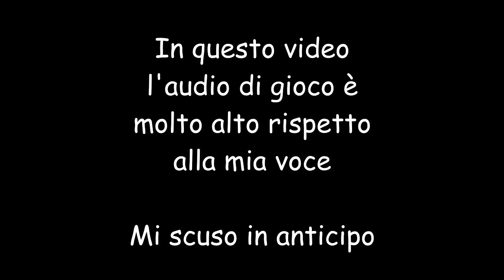Kingdom Hearts Melody of Memory - DEMO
Era proprio necessario questo capitolo della saga? probabilmente no, ma proviamo a considerare e valutare questo gioco come un autoconsistente Rhythm Game... sarà valido?